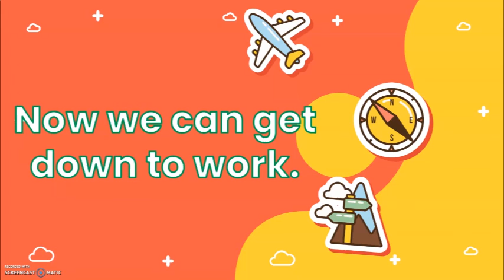IOC: English Password - Grade III, SDIT Istiqamah YPAIT Balikpapan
Video pembelajaran IOC – English Password Grade III

Ustadzah : Novita Setyoningrum, S.S.
English Password :
1. How are things with you ?
2. Now we can get down to work